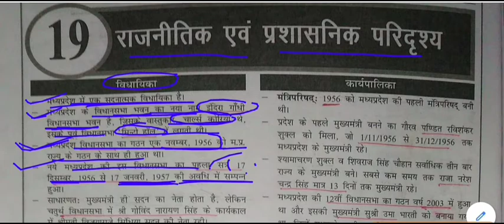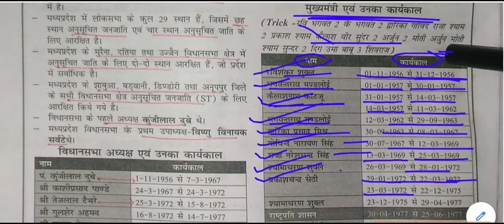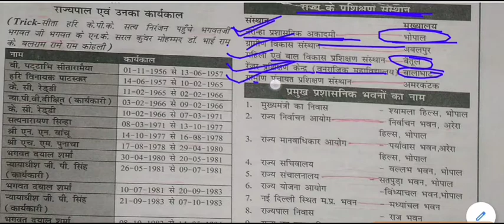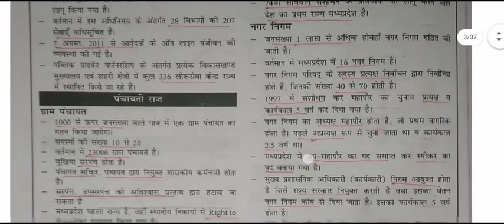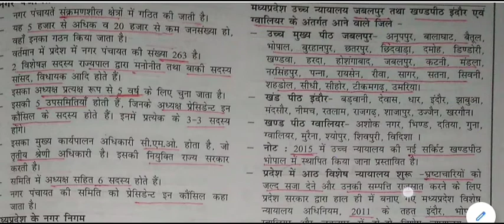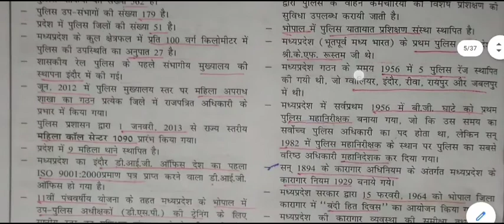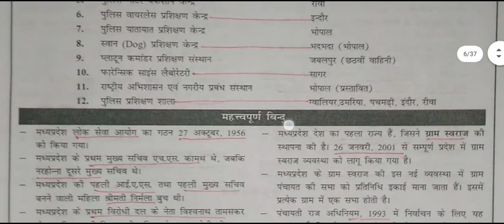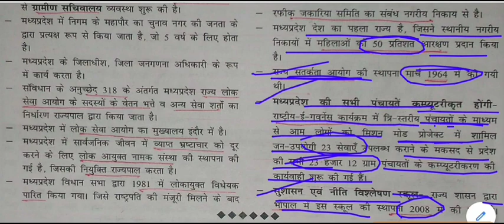मध्यप्रदेश सामान्य ज्ञान - राजनीतिक एवं प्रशासनिक परिदृश्य